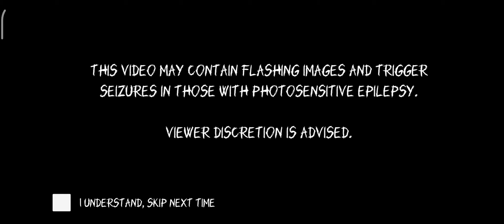EYES 👀 HORROR GAME......